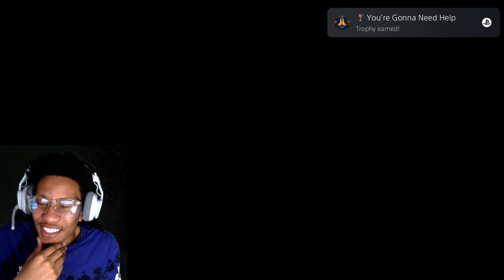MARVELS SPIDER-MAN 2 COULD NOT BE BETTER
Join me as we swing into the action-packed world of Marvel's Spider-Man 2! In my epic gaming adventure, I'll explore the stunning open-world of New York City, sling through the skyscrapers, and take on some of the most iconic supervillains in the Spider-Man's Rouge Gallery. Get ready for web-slinging, intense combat, and an all-around good time as we immerse ourselves in the thrilling gameplay of Spider-Man 2. Let's have a blast together and experience the excitement of being your friendly neighborhood Spider-Man